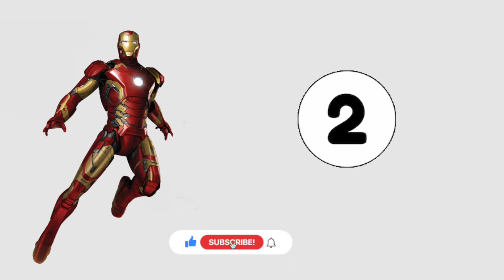Avengers but duck 🦆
I edit them using Adobe Premiere. It takes about 4 hours to create these videos and All videos have a special value in production , so my viewers could enjoy looking at different variations of popular characters.
The audio and video sources in this video were created in such a way that the viewer hears and sees the
new UNIQUE content.